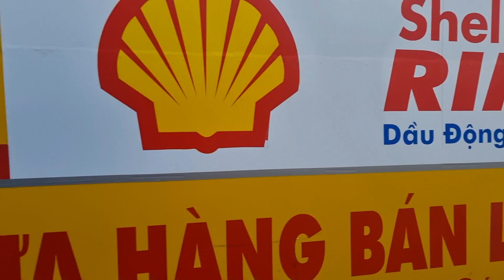COVID 19.Hẻm 128 Kp2 Huỳnh Tấn Phát. F Tân Thuận Tây Q7 thất thủ